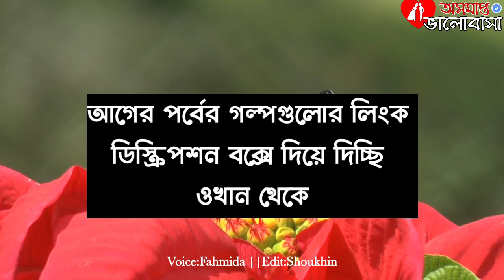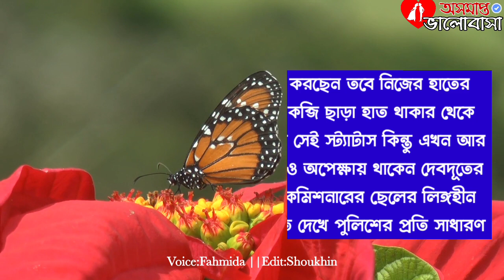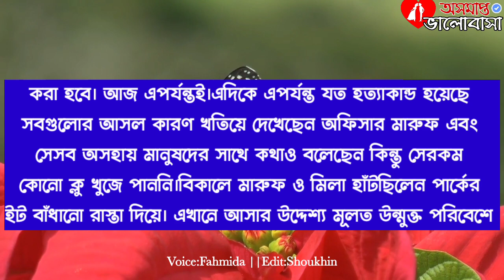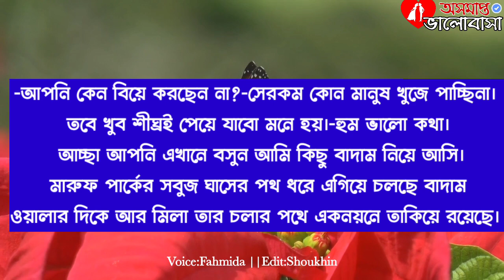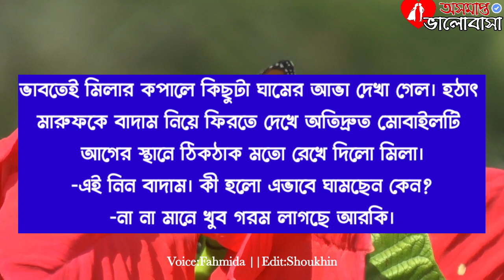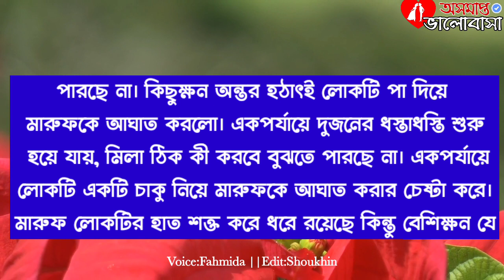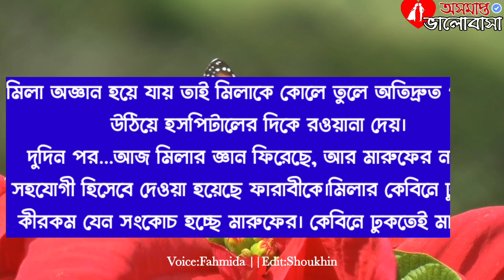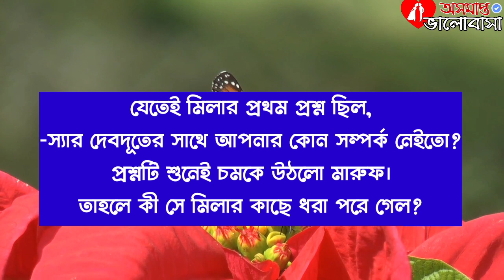দেবদূত ৪ ||অনেক কষ্টের একটি গল্প ||Bangla Heart Touching Love Story ||অসমাপ্ত ভালোবাসা -Shoukhin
Voice_Fahmida Akhi

অসমাপ্ত ভালোবাসা